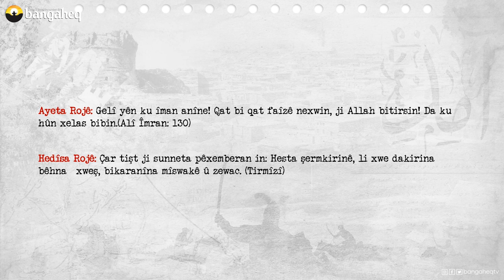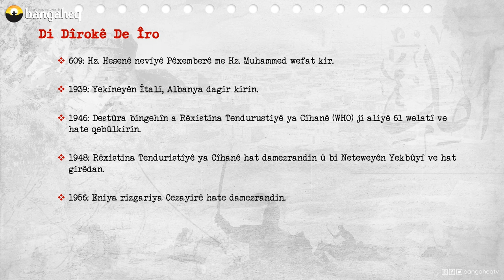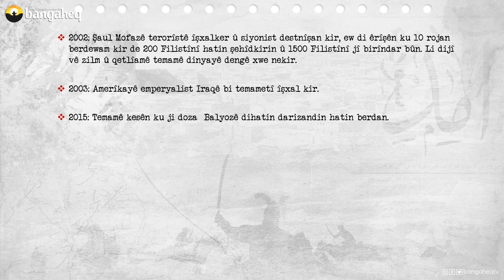Di Dîrokê de Îro - 07.04.2023